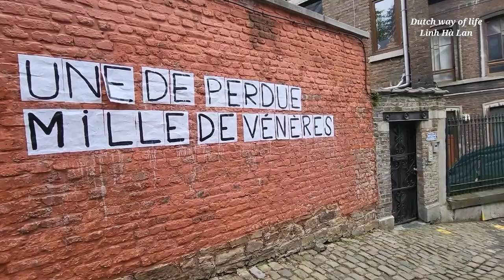374 steps climbing challenge Liege Belgium /thử thách leo 374 bậc thang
374 steps climbing challenge Liege Belgium /thử thách leo 374 bậc thang

Linh không nhớ chính xác số bậc thang,  nên trong clip đưa thông tin không chính xác.  Cả nhà thông cảm nha.